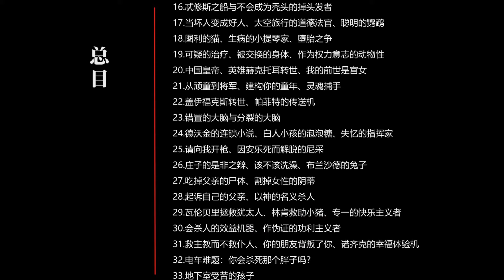谌洪果思想实验课（23）：错置的大脑与分裂的大脑